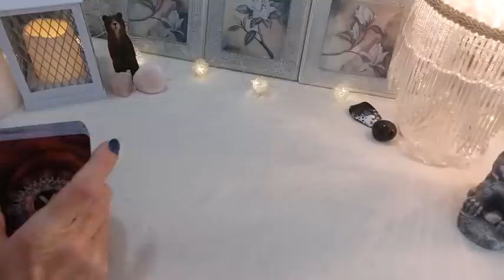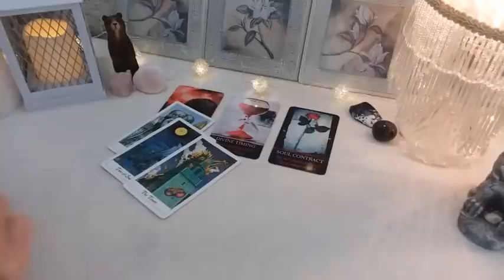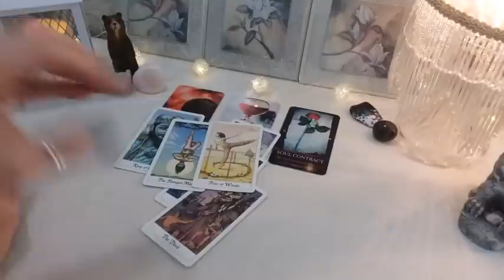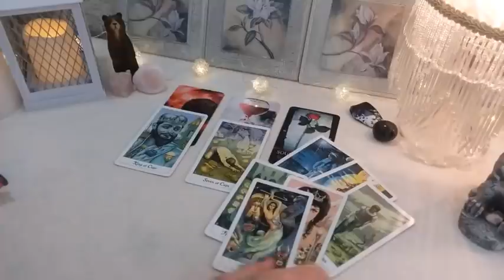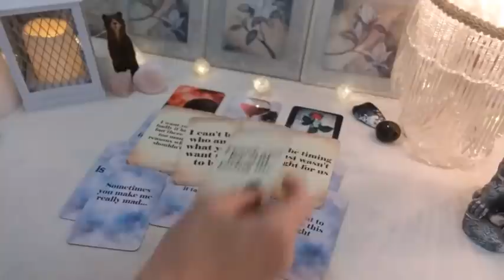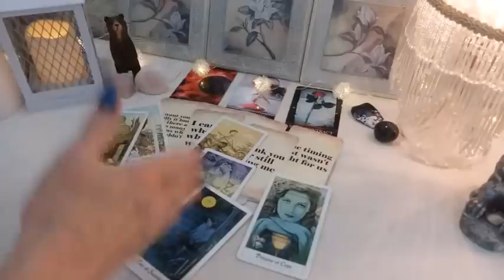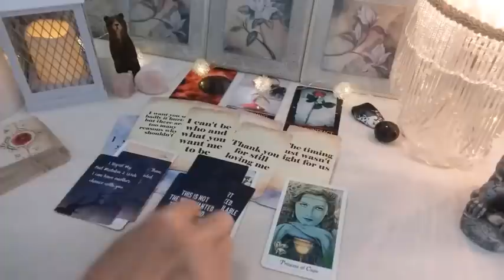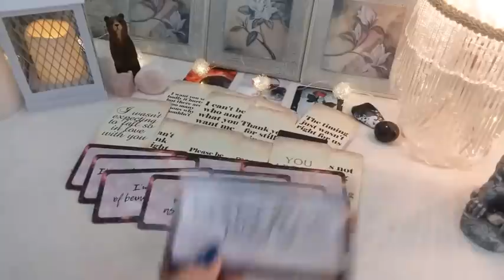♊ GEMINI 💗 LET'S HEAR WHAT YOUR PERSON HAS TO SAY! 💌 Weekly Conversation With Your Person!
♊ GEMINI 💗 LET'S HEAR WHAT YOUR PERSON HAS TO SAY! 💌 Weekly Conversation With Your Person!  Timeless LOVE Reading, Soulmates, Twin Flames, Ex, Crush

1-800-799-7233 (SAFE) or  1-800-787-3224 (TTY)